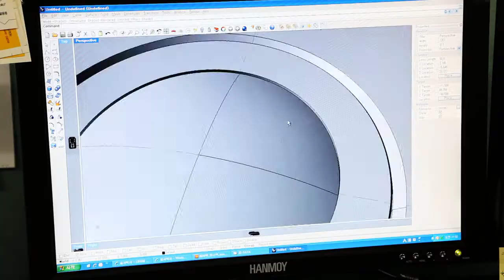Huvitech Co., Ltd.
Huvitech is committed to the development of HUman VIsion TECHnology in order to achieve a harmonic connection between society and your safety.

Huvitech Co., Ltd. has concentrated on visual communication systems. We have been manufacturing and exporting vision systems such as Rear View Camera/Car Blackbox/Monitor/DVR Systems, Security Systems, Medical Systems and Industrial Systems to many countries. Most of our products are registered of design and patented based with its unique and advanced high technology.

Our employees at HUVITECH have a technical division organized with experts who have worked for over 10 years and have much experience in this field, has continually striven to produce good quality's goods.

We always welcome you and your ideas to make us better and improve. They will be the most important advices. We promise that we are always enthusiastically working hard to provide customer satisfaction and earning customers' loyalty through distinguished design, outstanding quality, customer support and relentless innovation with global-minded management.